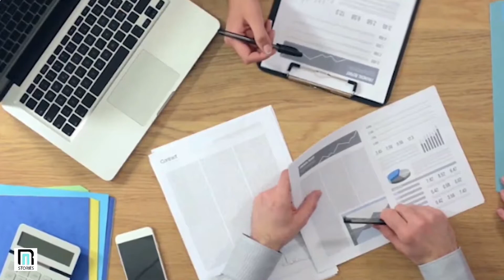A Company Surprises Its Employees By An Unexpected Event That Belows Their Minds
elon musk,how to create a company,elon musk creating a company,elon musk startup,elon musk 5 rules,elon musk advice to create a company,elon musk rules to create a company